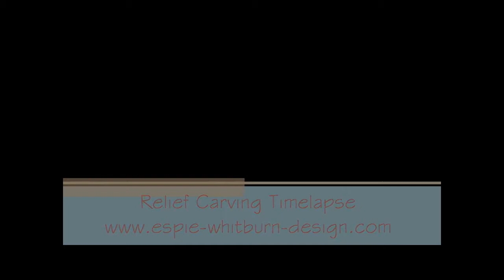Awesome Relief Carving Time Lapse HD 720p FULL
This is the full version of me carving the back piece of a book cover I am making - a book of shadows. It is made out of 9mm MDF and stained with my own secret mix If you have any questions, please ask. I hope you enjoy. You can see the finished product at my website.